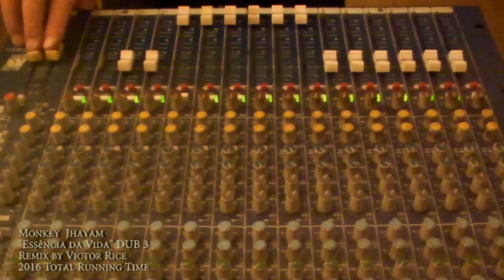Jhayam vs Victor Rice: Essência DUB [3/5]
Jhayam & Qg Imperial - Essência da vida
Ft Rodrigo Piccolo (Mato Seco)
Letra: Jean Marcus & Danilo Caribé

Remix by Victor Rice at Studio COPAN - São Paulo, BR

Bass - Danilo Rastael
Drums - Fabricio Jah Fyah
Keys - Lucas Frugoli Alemão
Guitars - Fat Strings (JA)
Trombone - André Mitsuoka
Trumpet - Edu Ferreira

Recorded at Noise SP - São Paulo, BR
Recording Engineer: Daniel Venuto
Assistant Engineer: Jah Kampbell
Mixed at Studio COPAN by Victor Rice
Produced by: Victor Rice e Daniel Venuto
Arrangements: QG Imperial
Executive Producer: Jungle Lord